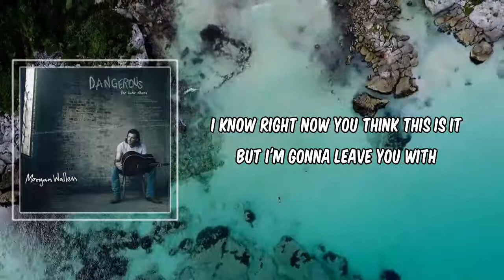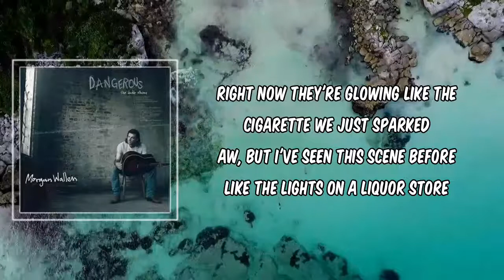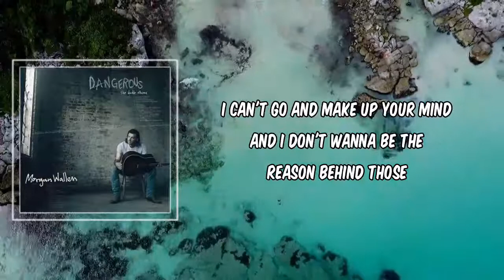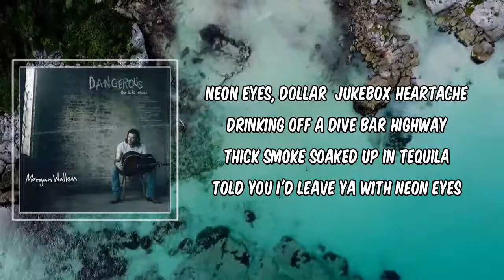Neon Eyes (Lyrics) - Morgan Wallen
Description
Neon Eyes by Morgan Wallen
Album: dangerous the double

Neon Eyes Lyrics:

They started out blue like an East Tennessee, June sky
Full of small town innocence guarded by a picket fence perfect till I drove by
You were looking for a way out and I was on my way
Girl, once you love a cowboy you'll never be the same
I know right now you think this is it
But I'm gonna leave you with

Neon eyes, dollar in a jukebox heartache
Drinking off a dive bar highway
Thick smoke soaked up in tequila
Told you I'd leave ya with neon eyes
Dancing with a ghost on the dance floor
Never really getting what you came for
Lonely lips sipping on a margarita
Girl, I'd hate to see ya with neon eyes

Right now they're glowing like the cigarette we just sparked
Aw, but I've seen this scene before like the lights on a liquor store
Pretty soon they'll go dark
I know you're tired of all the same shit, that's why you think you want this
I can show you first-hand, girl, what you wish you'd a missed
But if you won't take it from me, I guess you're gonna have to see through

Neon eyes

I don't wanna be the one to say I told you so
Just let me push you away before you get too close
I can't go and make up your mind
And I don't wanna be the reason behind those

Neon eyes
Neon eyes